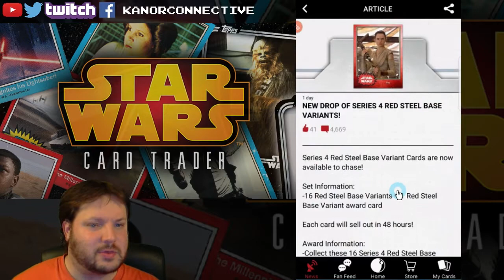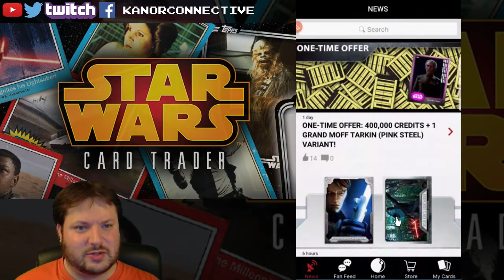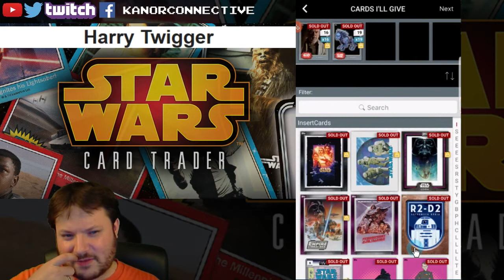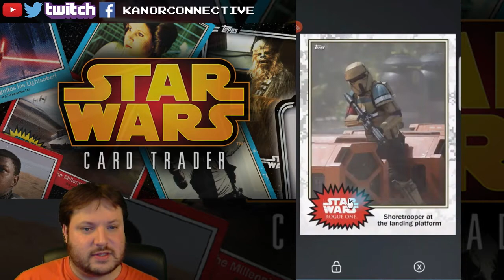Star Wars Card Trader Day 631 - Last of the Silver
Unfortunately, not much going on this time around. This is the 93rd video (our 631st day using the app). Thanks for stoppin by!

This giveaway is closed, but check the newest video for more!